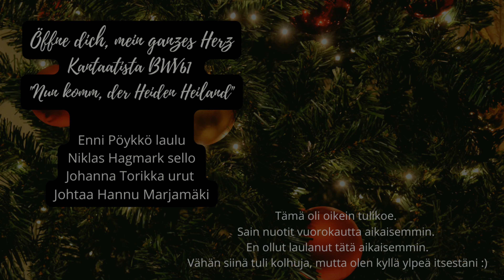Öffne dich, mein ganzes Herz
Enni Pöykkö laulu
Niklas Hagmark sello
Johanna Torikka urut
Johtaa Hannu Marjamäki

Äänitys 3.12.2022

Recording 3 December 2022

This was a completely new work for me. I received the sheet music a day before the concert after the soprano soloist got sick. There were a few mistakes there, but overall I think I managed really well. :)

Thanks to the organist and cellist and the director for the encouragement in an exciting situation.